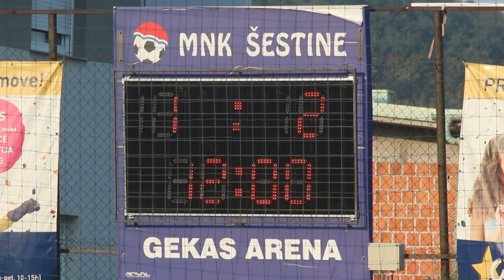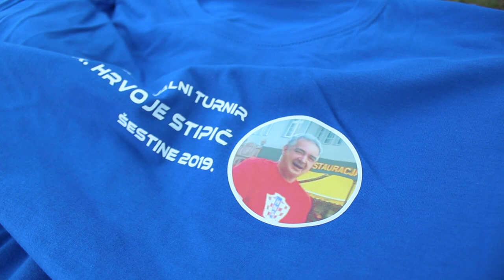MEMORIJAL DR.HRVOJE STIPIC SESTINE 2019.